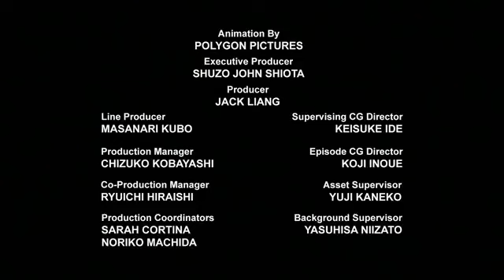Transformers Robots in Disguise episode 2 in Hindi